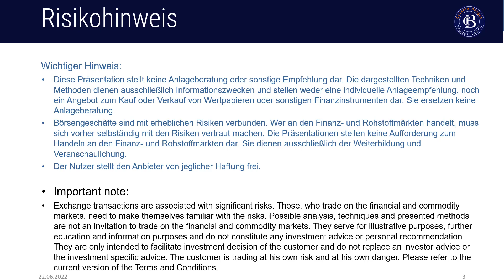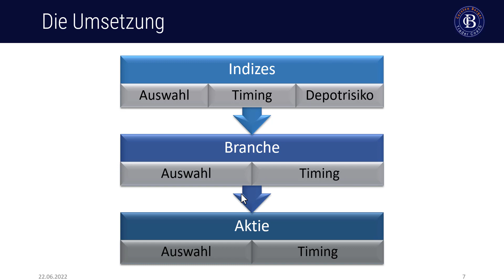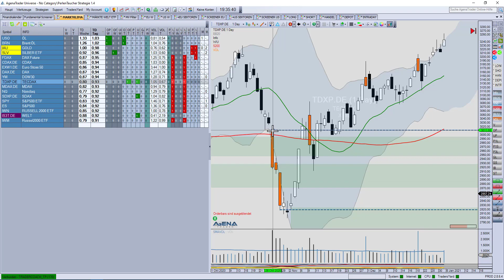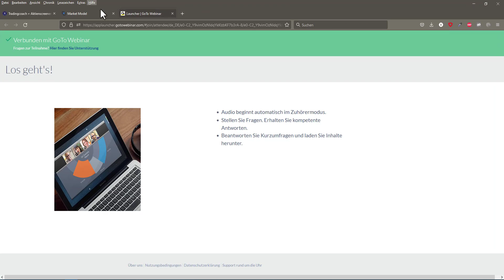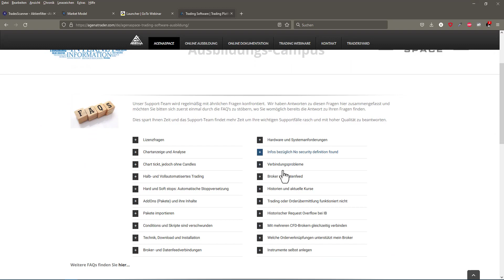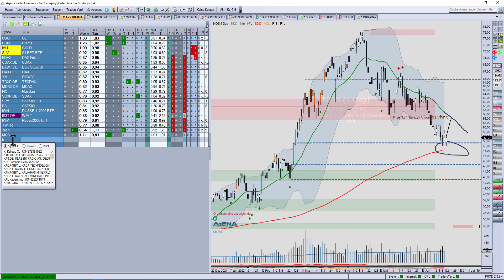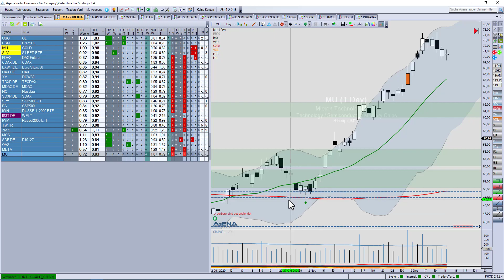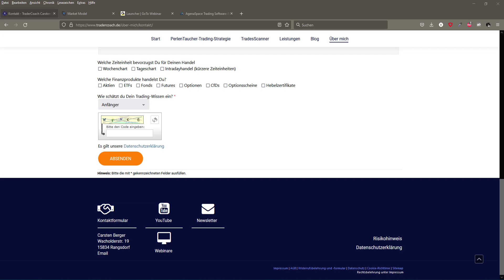Tradingcoach Carsten Berger | Blick auf die Märkte | 22.06.22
Lerne die Märkte zu lesen und finde die Aktien-Perlen!

Kostenlose monatliche Live-Webinare bei

Ich trade hauptsächlich Aktien und ETFs nach meiner PerlenTaucher-Strategie. Dabei nutze ich einen Top-Down-Ansatz. Ich beginne meine Morgenroutine immer mit den Indizes und Rohstoffen, um mir ein klares und aktuelles Bild von der Lage an den Märkten zu machen.

Im zweiten Schritt schaue ich mir die Branchen, Sektoren und Trends an, um starke und schwache Märkte frühzeitig zu entdecken.

Im dritten Schritt suche ich nach Aktien (Aktienscreener), um die starken Aktien, die sogenannten „Perlen“ zu finden.

Hier bekommst Du einen Eindruck von meiner Herangehensweise.

Ich wünsche Dir viel Erfolg

Carsten

Inhaltsverzeichnis:

00:00 - Einführung
00:13 - Begrüßung
03:29 - Der Trick mit der Outperformance
12:48 - AgenaTrader Screener
14:34 - ÖL
21:31 - GOLD
23:59 - SILBER
26:19 - DAX
29:13 - EURO STOXX
30:11 - DOW
32:38 - TECDAX
36:13 - MDAX
38:09 - NASDAQ
41:01 - SDAX
41:52 - S&P500
44:21 - RUSSELL
46:30 - BENCHMARK WELT
47:55 - TIPP HOMEPAGE
51:17 - TRADESSCANNER
54:00 - STRATEGIE ERKLÄRT
54:56 - TRADESSCANNER erklärt
55:37 - Agena Trader Hilfe
56:50 - Twitter
59:17 - ZOOM
1:01:23 - MOSAIC
1:03:42 - Kali Salz
1:05:19 - OAS
1:07:13 - META
1:09:59 - MICRON
1:12:27 - American Express
1:16:09 - Kontakt

❌ RECHTLICHER HINWEIS ❌

Ich habe das Informationsangebot sorgfältig erwogen und geprüft.
Nach bestem Wissen und Gewissen stelle ich Dir meine persönlichen Erkenntnisse und Erfahrungen der letzten 30 Jahre zur Verfügung.
Dennoch muss ich Dich auf folgende rechtliche Hinweise aufmerksam machen:
Diese Präsentation stellt keine Anlageberatung oder sonstige Empfehlung dar.
Die dargestellten Techniken und Methoden dienen ausschließlich Informationszwecken und stellen weder eine individuelle Anlageempfehlung noch ein Angebot zum Kauf oder Verkauf von Wertpapieren oder sonstigen Finanzinstrumenten dar.
Sie ersetzen keine Anlageberatung.
Börsengeschäfte sind mit erheblichen Risiken verbunden.
Wer an den Finanz- und Rohstoffmärkten handelt, muss sich vorher selbständig mit den Risiken vertraut machen.
Die Präsentationen stellen keine Aufforderung zum Handel an den Finanz- und Rohstoffmärkten dar.
Sie dienen ausschließlich der Weiterbildung und Veranschaulichung.
Der Nutzer stellt den Anbieter von jeglicher Haftung frei.